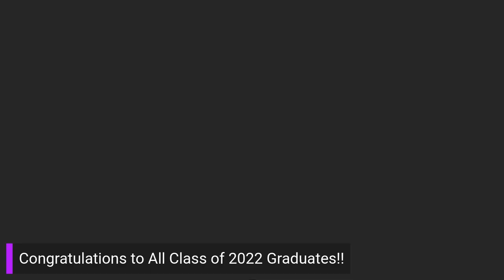(Full Service) Plug in to the Power Source-The Holy Spirit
Pastor Steve teaches why we need the Power of the Holy Spirit!